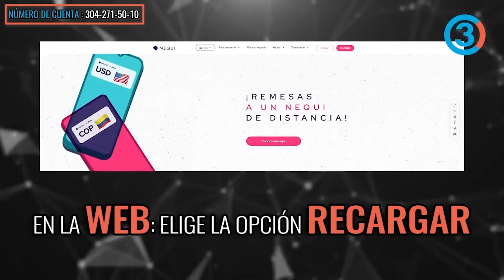¿Petrismo derrotado en elecciones? ¿Galán? | El ruso Mikhail Krasnov que será alcalde de Tunja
¿Petrismo derrotado en elecciones? ¿Galán? | El ruso Mikhail Krasnov que será alcalde de Tunja | Tercer Canal